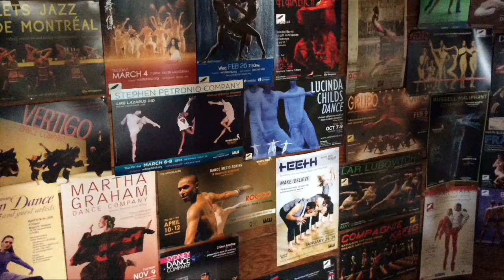Aurora Variation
Laural Valley School of Dance Arts